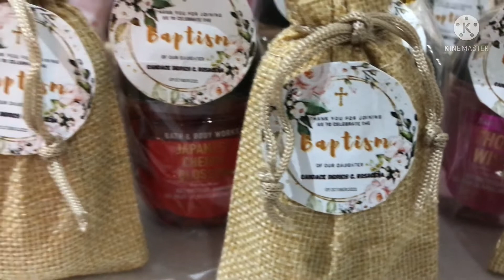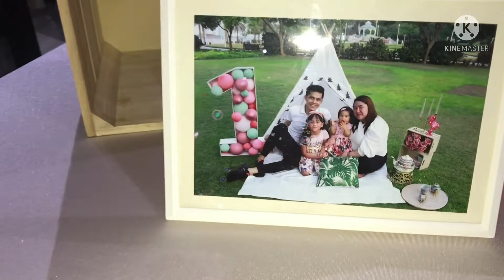2 in 1 CELEBRATION OF LIFE THE BEAUTIFUL AND SUPER CUTE CANDACE C. ROSACENA TURN 1